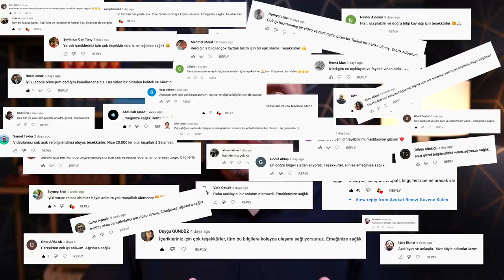DV Lottery - Green Card Sıkça Sorulan Sorular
► DV Lottery başvurusu ile ilgili küçük ama önemli detaylar.

DV lottery 2023 başvuru tarihleri belli oldu!
DV Lottery green card başvuruları, 6 Ekim 2021 saat 12pm ile 9 Kasım 2021 saat 12pm arasında online olarak yapılabilecek. Bu tarihten sonra başvuru yapmak ise mümkün olmayacak. Websitesindeki yoğunluk sebebiyle zorluk yaşamamak adına başvurularınızı son haftaya bırakmamanızı öneririz. Herkese bol şanslar!!!

► Devletin DV Lottery basvurusu icin uygun fotoğrafları örnekler ile anlattığı websitesinin linki
► Bulacağınız iş ünvanının SVP numarasının 7 veya üzeri olması gerekir. Bu siteden bakabilirsiniz